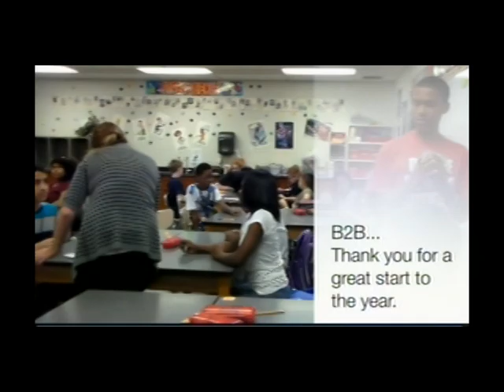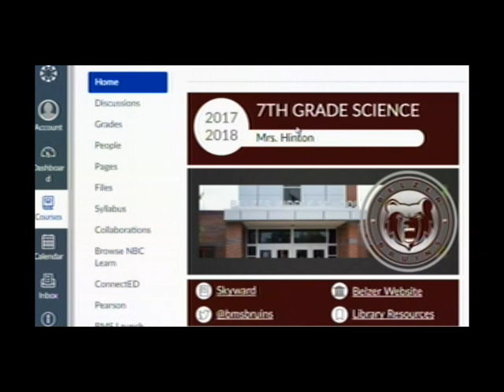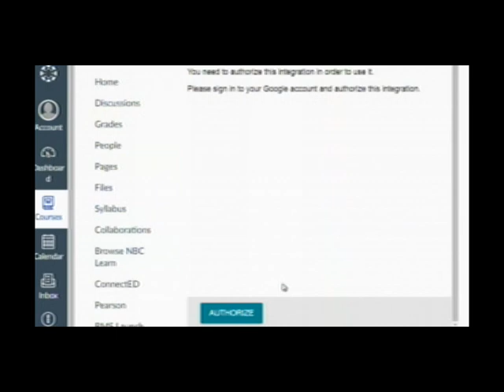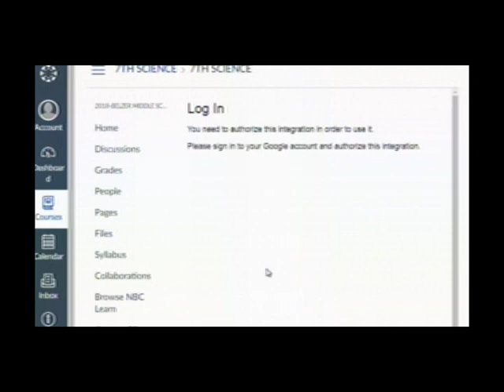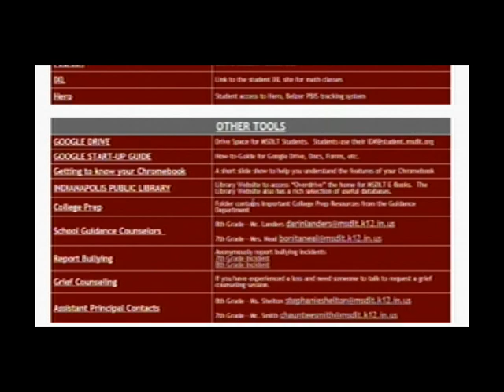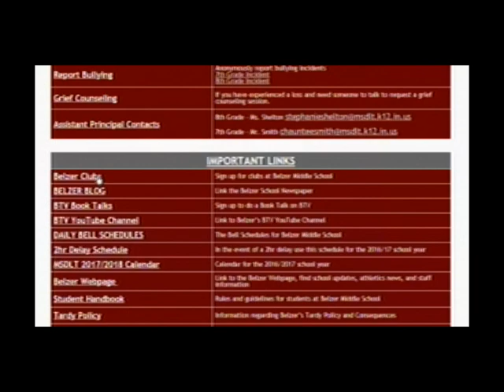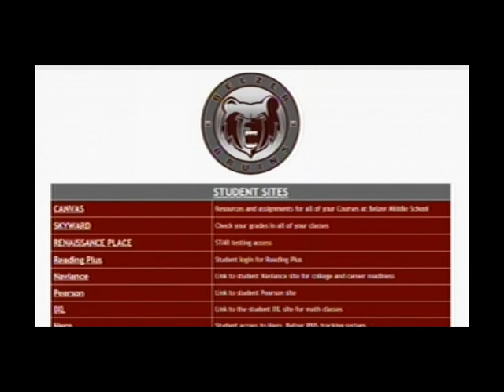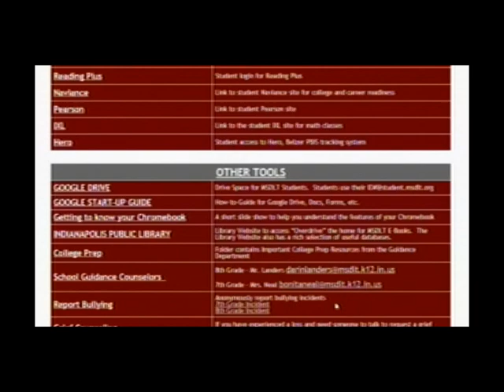Tuesday, August 16, 2017